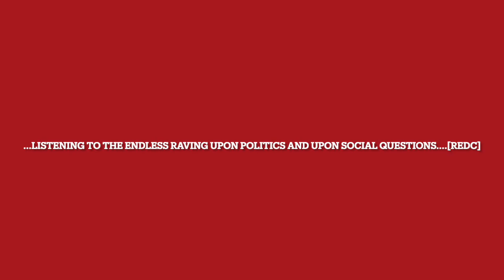The Red Circle of Washington, D C